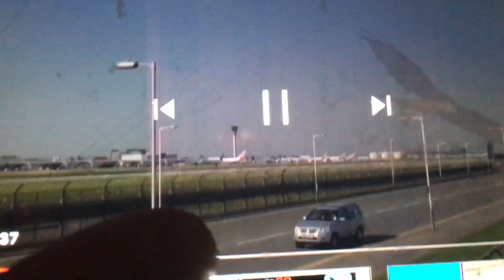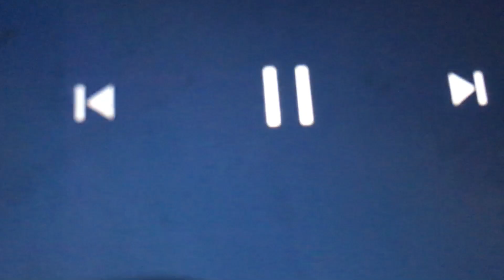5 May 2022